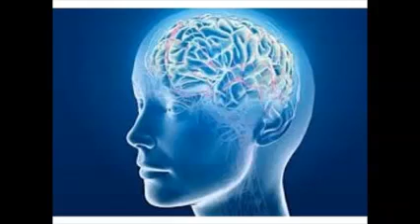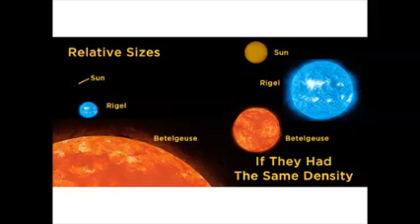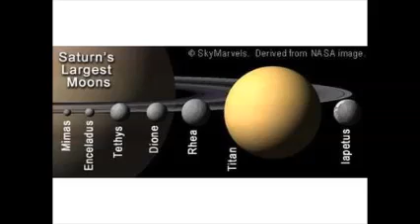Ohio Exopolitics - Ways to Fulfill Your Duty to Yourself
if a human being wants to live truly and fairly, then he/she has to consider and understand that the fulfillment of the duties to himself/herself is constantly and always the most important and foremost.

This makes me think that exercise is an important way of fulfilling our duty to ourself. I also think that fulfilling our duty to ourself is related to our life power.
Be honest, benevolent, don't turn your back on yourself. To be benevolent means to be kindhearted, big-hearted, good-natured, good, benign, compassionate, caring, altruistic, humanitarian, philanthropic

  No Self-chastisment, no self-abuse, no feelings of inferiority, no bitterness

  Be gentle to yourself, no flattery of the I

  Care for the Health of your body and your psyche

  Challenge your body and mind

  Dont devote yourself to your passions, lust, vices and addictions

  Use your intelligence, rational logic or you will have no enjoyment in the fulfillment of your responsibility.